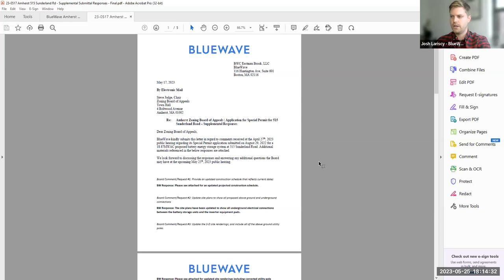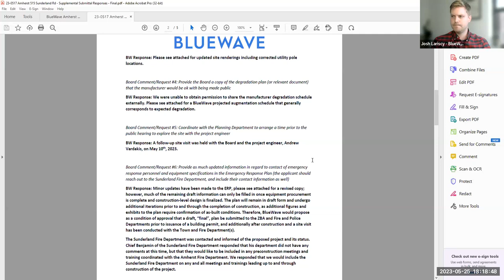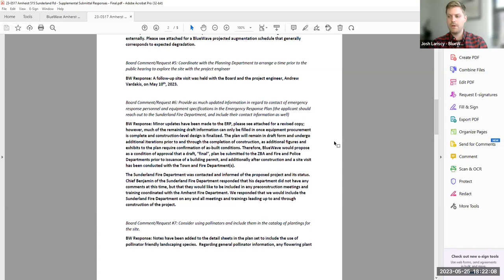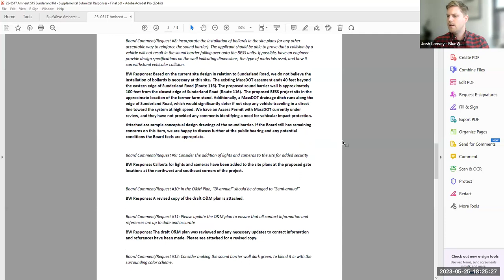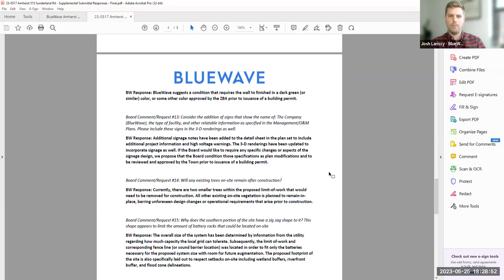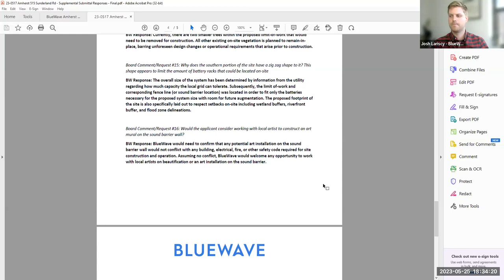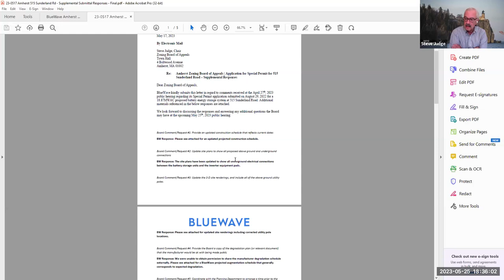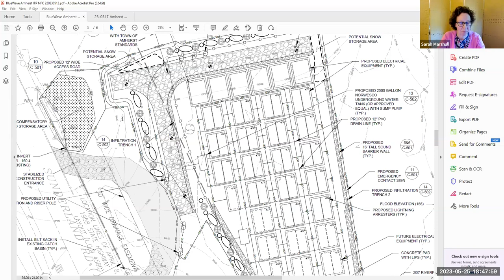Zoning Board of Appeals Meeting May 25, 2023